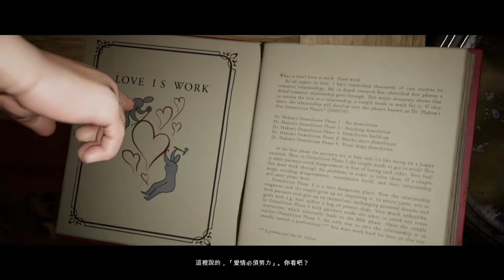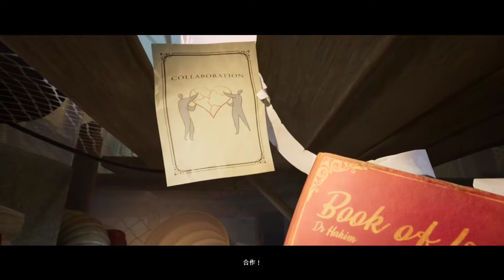【拉葉】這是一段修復感情的故事 雙人成行 2022.06.18 遊戲紀錄 Part1